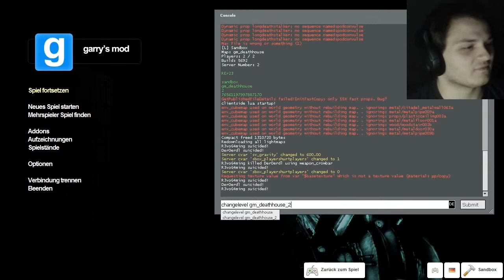Death House - Koop im Todeshaus - Part 1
Alleine in einem Horrorhaus ist einfach zu Mainstream und klischeehaft, daher bestreiten wir gemeinsam das Gruselkabinett mit einem Starauftritt von "Ördl". :)
Auf unserem Weg durch diesen Spaziergang erleben wir vielleicht den einen oder anderen kleinen Aufschrei, aber sonst verhalten wir uns äußerst seriös und professionell... nicht! :D
Eine echt witzige Angelegenheit mit viel Schrecken und Schreien. :)
Das schreit einfach nach Fortsetzungen...

Garry´s Mod - Let's Play 2015 / Revo-Gaming